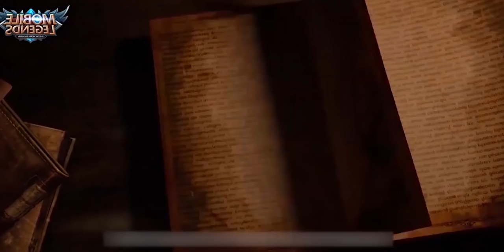УЛЬТА КАРМИЛЛЫ ИМБА НАВЫК?? ПОДРОБНЫЙ РАЗБОР МЕХАНИКИ MOBILE LEGENDS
Mobile Legends